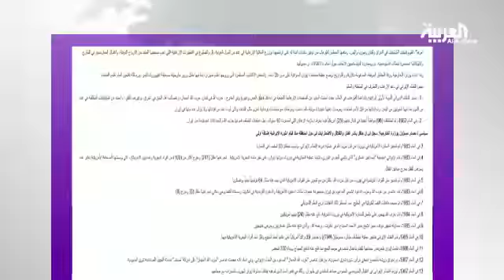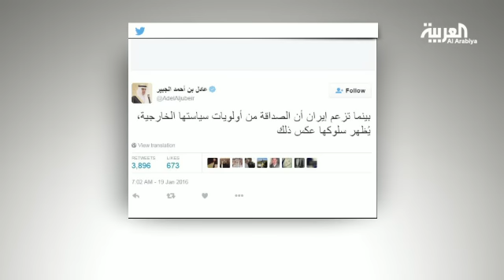تقييم الخارجية السعودية لإيران